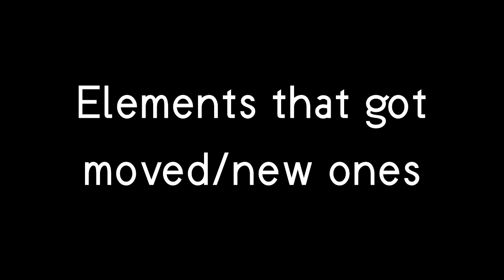Elements that got moved + new ones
@keqingfan2002, this is important for all us EPTE/AEPTE logo editors.

Credit to @AmethystistheAudysmal for the Zarinium poster.